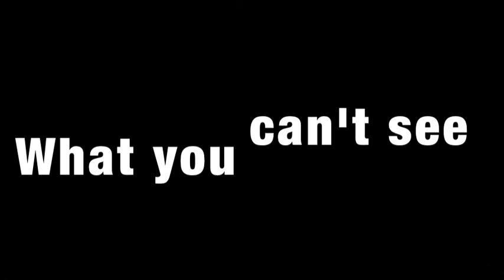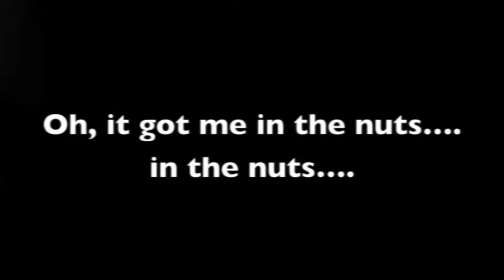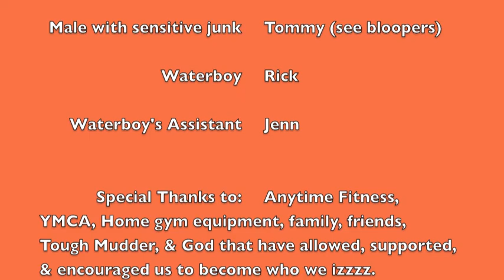Tough Mudder 2013 Full Course All Obstacles w/ Bloopers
This was my first Tough Mudder experience. I ran the Pittsburgh event and ended up with a team of people that were just amazing. It was a great time- my only mistake was not running with my camera on my head instead of my chest.